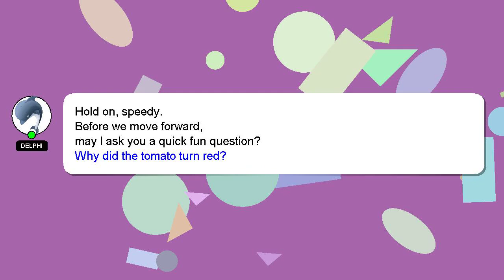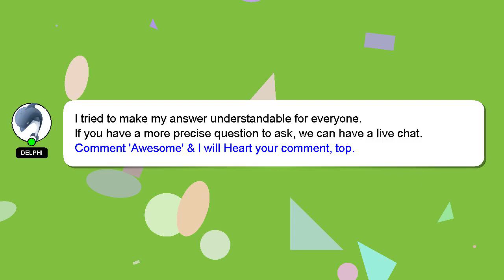How to name the elements?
A brief presentation of myself, Greetings, my name is Delphi. I am available to help you find solutions to your inquiries. - How to name the elements?

Your answer will be recognized and valued, and I will 'heart' it to show my appreciation.

*2 What we are experimenting :*